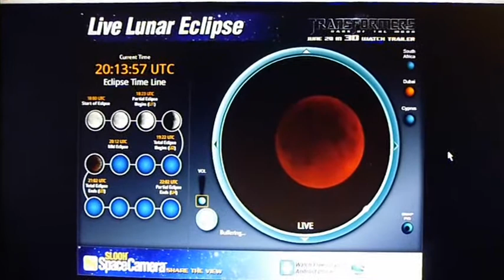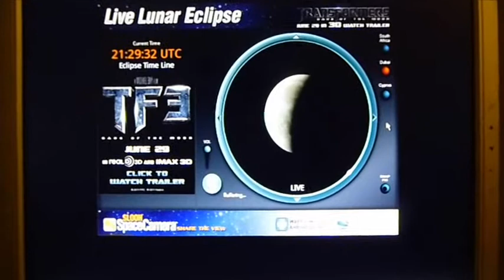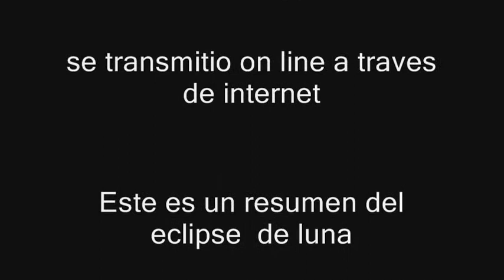ECLIPSE DE LUNA 15 DE JUNIO 2011 APUNTAR PAGINA WEEB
Asi se pudo ver el eclipse de luna por internet y en directo y  desde una camara que captaba estas imagenes desde Dubai y Chipre simultaneamente y eso si con los comentarios en otro idioma que he suprimido haciendo un resumen para hacerlo mas rapido,tanto mi hijo como yo lo vivimos de esta manera y queremos compartirlo y ha animar que para el proximo 10 de diciembre lo podais ver en internet on line si no podeis verlo en vuestro pais.Estar atento ese dia.